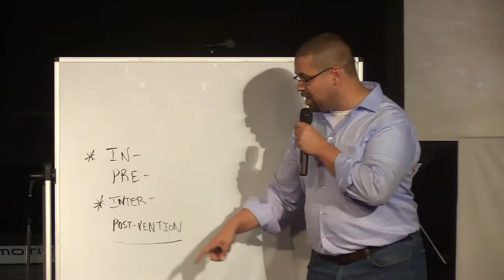Counter Cultural 10/27/19 - 9 a.m.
Sean Conor Anderson
Counter Cultural
10/27/19 - 9 a.m.